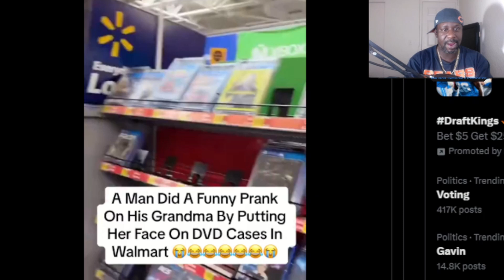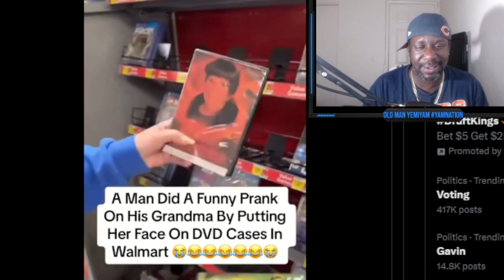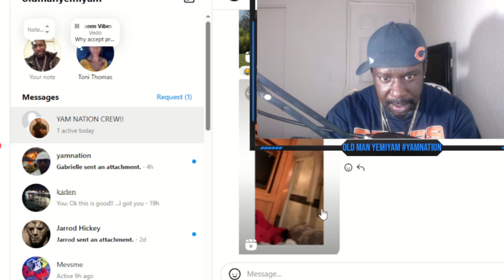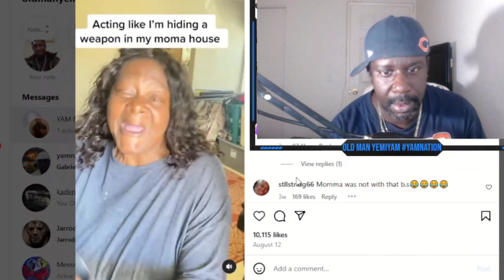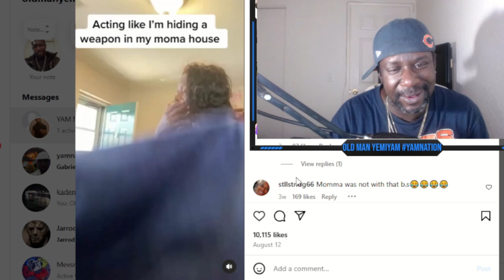YAM NATION Chat Videos on Instagram